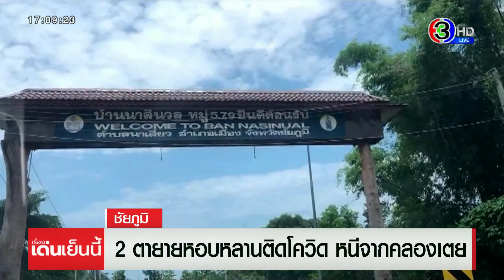ชัยภูมิผวา 2 ตายายหอบหลานป่วยโควิดหนีจากคลองเตยไปบ้านเกิด สุดท้ายติดเชื้อด้วยทั้งคู่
ชัยภูมิผวา 2 ตายาย พาหลานวัย 11 เดือน หนีโควิดจากคลองเตย กทม. หวังกลับมาลี้ภัยที่บ้านเกิด สุดท้าย อสม.ตามไปตรวจสอบพบผลเป็นบวกทั้ง 3 คน

นายแพทย์วชิระ บถพิบูลย์ นายแพทย์สาธารณสุขจังหวัดชัยภูมิ แจ้งว่า วันนี้จังหวัดชัยภูมิมีรายงานผู้ติดเชื้อรายใหม่เพิ่ม 3 ราย โดยเป็นตา ยาย และหลานอายุ 11 เดือน ซึ่งเดินทางมาจากพื้นที่สีแดงเข้ม คือบ่อนไก่ คลองเตย กทม. กลับมาที่บ้านนาสีนวล ตำบลนาเสียว อำเภอเมือง จังหวัดชัยภูมิ เมื่อวันที่ 5 พฤษภาคม โดยไม่มีการแจ้งเข้าพื้นที่ล่วงหน้า

แต่หลังเข้าพื้นที่ ทาง อสม.และผู้นำหมู่บ้าน ตามไปตรวจคัดกรอง พบว่ามีอาการไข้ต่ำ และเดินทางมาจากพื้นที่ที่โควิดกำลังระบาดหนัก ทางเจ้าหน้าที่โรงพยาบาลส่งเสริมสุขภาพตำบลนาเสียว จึงเดินทางมาทำการเก็บสารคัดหลั่งเพื่อตรวจหาเชื้อ ในวันที่ 6 พฤษภาคม ล่าสุดผลออกมาวันนี้ว่าทั้ง 3 ติดเชื้อโควิด และทางโรงพยาบาลชัยภูมิ มารับตัวไปรักษาต่อแล้ว

รายการ เรื่องเด่นเย็นนี้​ วันที่ 7 พ.ค.2564